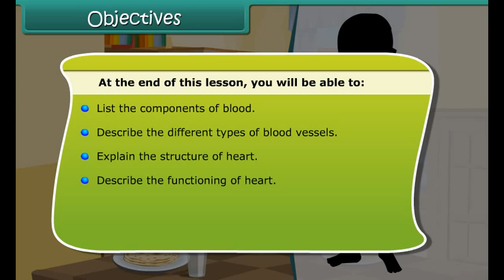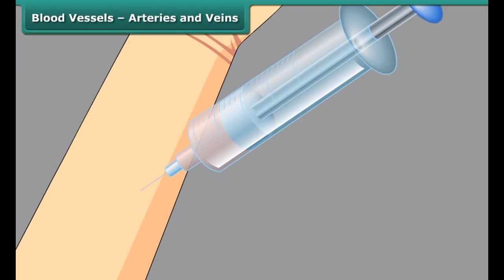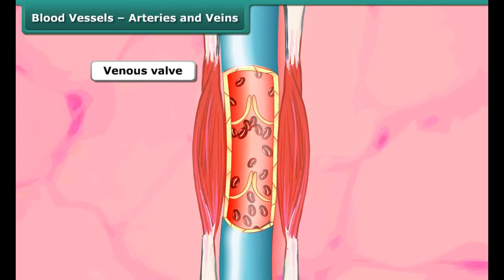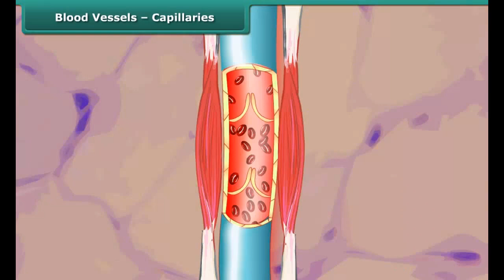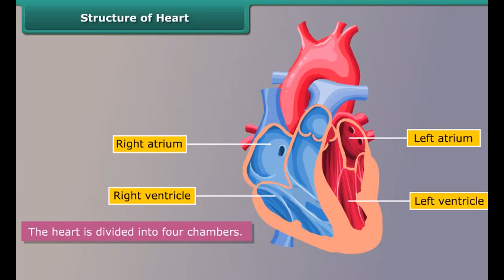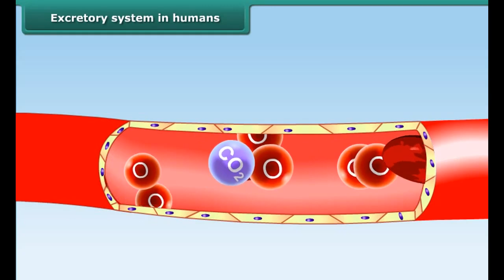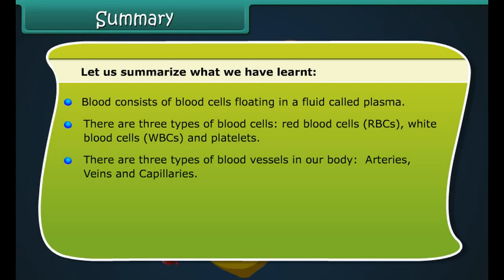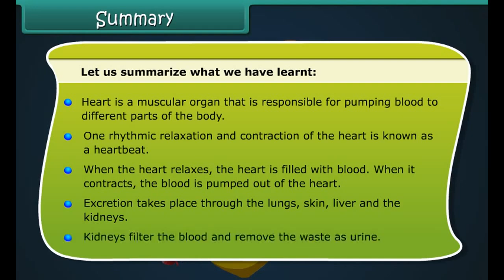class 7 science ch 11 Transportation in animals part 2